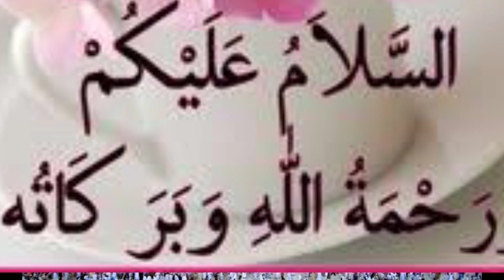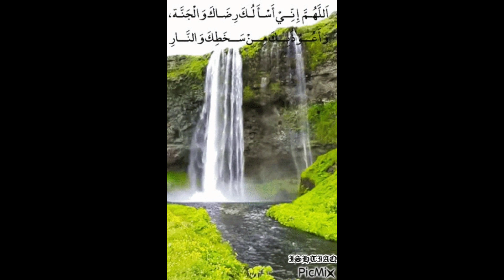Raman main Sehri ka Wazifa || Hajat ka Wazifa || Dolat ka Wazifa || Islamic Shani Guidelines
Raman main Sehri ka Wazifa || Hajat ka Wazifa || Dolat ka Wazifa || Islamic Shani Guidelines#islamicshaniguidelines

Ramdan2023